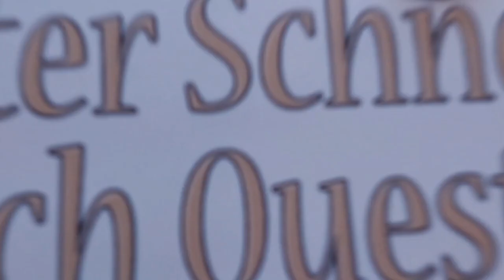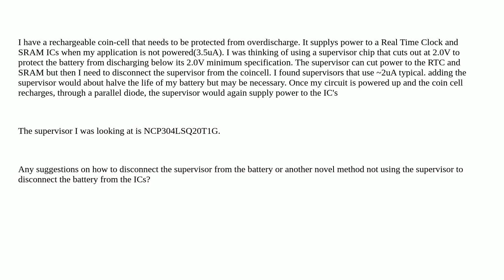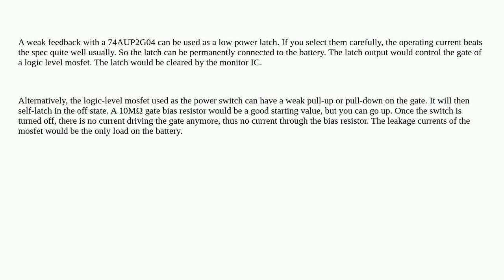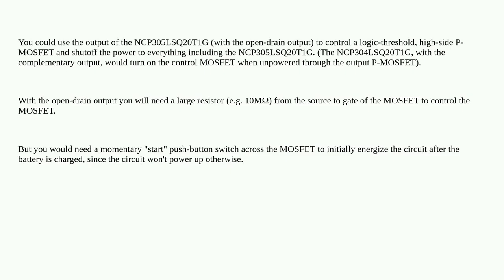Electronics: Coin Cell Low Voltage Disconnect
Coin Cell Low Voltage Disconnect

A special thanks goes out to the community

  over-discharge low-power coin-cell